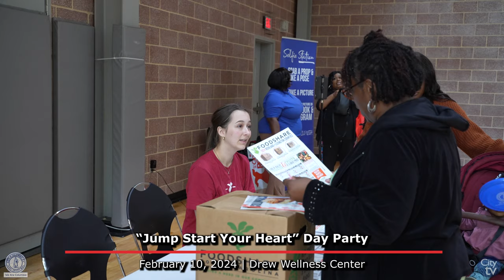City Holds First “Jump Start Your Heart” Day Party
City Manager Teresa Wilson shares her excitement for the first “Jump Start Your Heart” Day Party held at Drew Wellness Center.

In conjunction with the Go Red movement, which encourages awareness of heart disease and heart health, the City of Columbia Public Relations, Media, and Marketing Department and Drew Wellness Center held the first “Jump Start your Heart” Day Party, on Saturday, February 10, 2024.

 Nearly 200 people were in attendance at the the Day Party which featured a variety of activities including family fun relay races, Zumba, HIIT and Yoga workouts, which were all led by Drew Wellness Trainers, massages, music, giveaways and more. City of Columbia Public Relations, Media, and Marketing Department partnered with Eau Claire Cooperative Health and Prisma Health for free health screening, Midlands Orthopedic to offer free massages, and Food Share to give the community Information about services they offer.